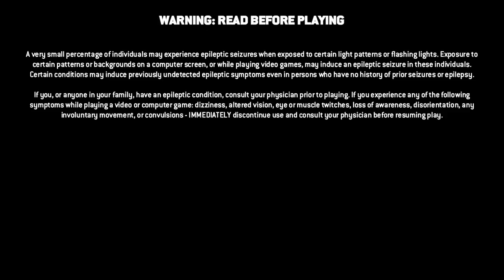For Honor Berserker Gameplay #7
Unstoppable